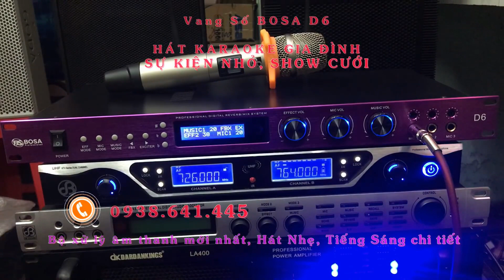Vang Số BOSA D6 Pro Demo Effect với Loa DK KH12 Cho A Khánh Đồng Tháp | 0938641445 Minh Anh AUDIO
🎸Trung Tâm ÂM THANH - ÁNH SÁNG MASOUNDS MINH ANH AUDIO
👉Cung cấp giải pháp tổng thể THI CÔNG ÂM THANH - ÁNH SÁNG - SÂN KHẤU - KARAOKE - BAR-CLUB
Địa Chỉ: Số 50, đường số 20, F.11, Q.6, TP Hồ Chí Minh
🌏xem các sản phẩm Khác tại Website của Chúng tôi Web:Muabanamthanh.com